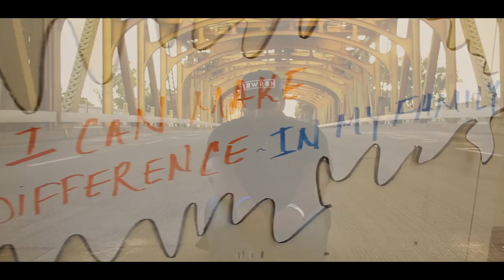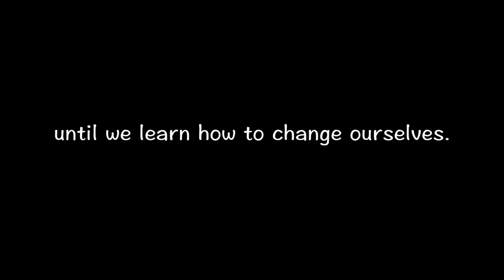Paul Willis - The Quiet Don't Come (Official Music Video)